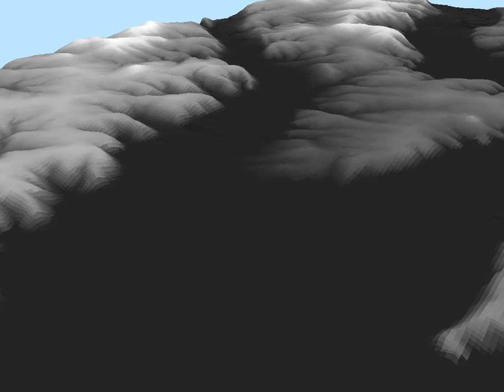Clinton Lake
Fly through of 3-D image of Clinton Lake